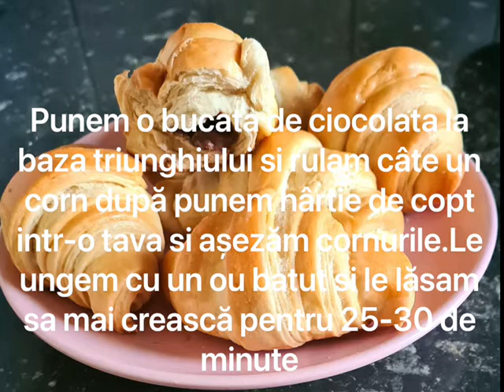Cornuri cu ciocolată pufoase și gustoase